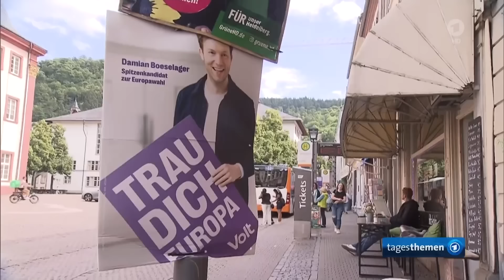Willkommen bei der TAGESSCHAU!! 😂😂